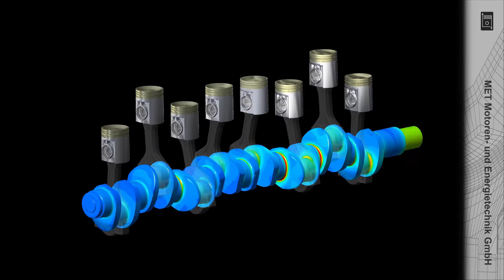Crankshaft Simulation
Crankshaft FEM Stress Analysis

We are your partner in troubleshooting of complex technical problems, simulation based development and optimization of your product or manufacturing technology.

The MET Motoren- und Energietechnik GmbH is a privately owned independent engineering and innovation service company. At the center of our corporate philosophy is the efficient combination of our know-how in the application of state-of-the-art simulation tools (e.g. CFD, FEM) and tailor-made experimental methods with your detailed process and product know-how. In order to always guarantee a high level of customer satisfaction, we work according to the latest quality standards (DIN EN ISO 9001:2015).
The MET Motoren- und Energietechnik GmbH was founded in 1992 with headquarters in Rostock, Germany and is today a well-established medium-sized enterprise.